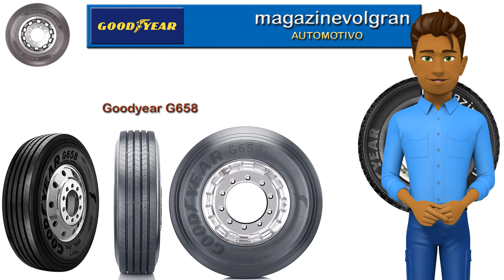PNEU Goodyear G658 PARA ÔNIBUS E CAMINHÃO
Goodyear G658
Tecnologia Duralife: carcaça mais resistente, aumentando a quantidade de recapagens

38% a mais de quilometragem no transporte de cargas ou passageiros

Melhor assistência técnica do segmento

Dura até 100 mil KM a mais*